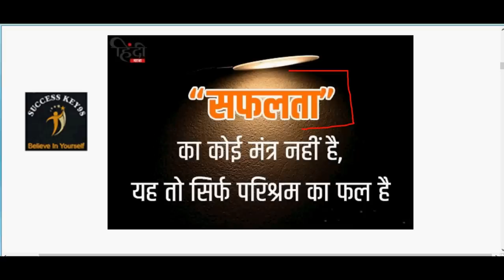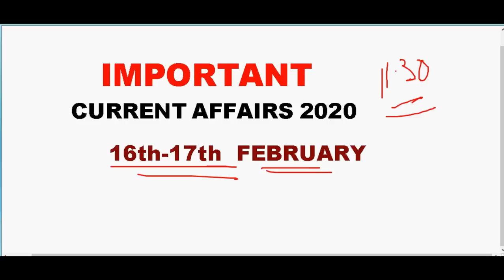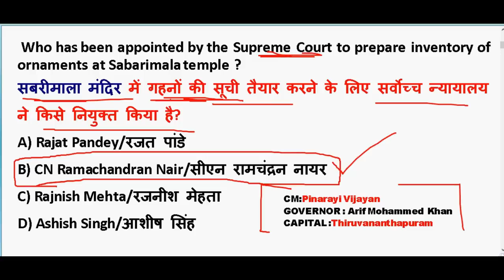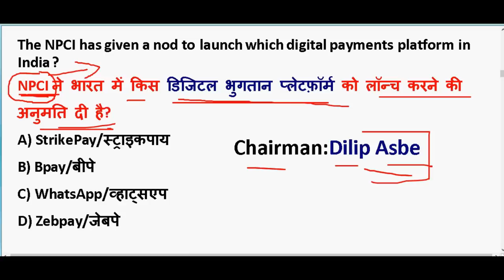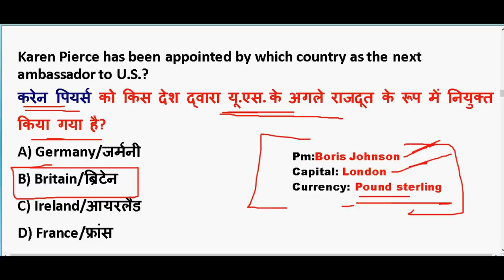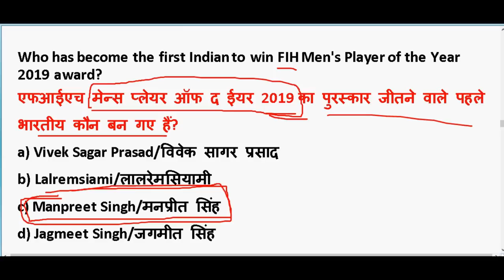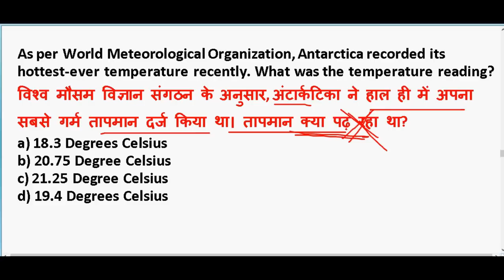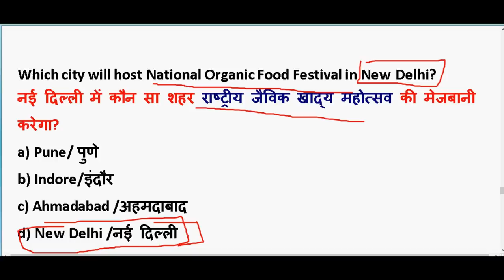16th-17th February 2020 करंट अफेयर्स |IMP Current Affairs PDF download | Daily Current Affairs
16th February 2020 करंट अफेयर्स |IMP Current Affairs PDF download | Daily Current Affairs

GENERAL SCIENCE  : 2 pm

GS TOP 40 QUESTION : 4.00 PM

MATH CLASS (Crash Course ) :6.00 PM

Static Gk :8 PM

2020 imp current affairs in hindi